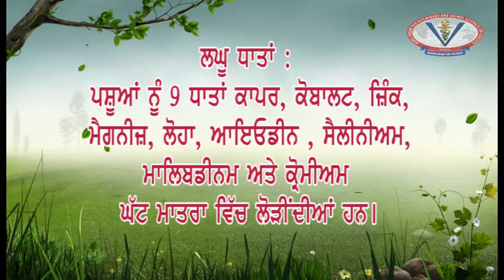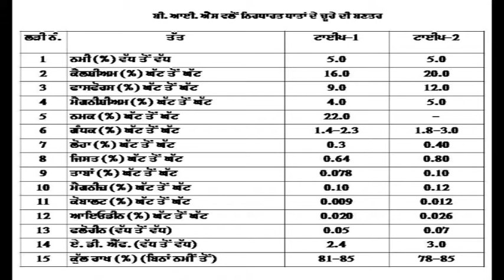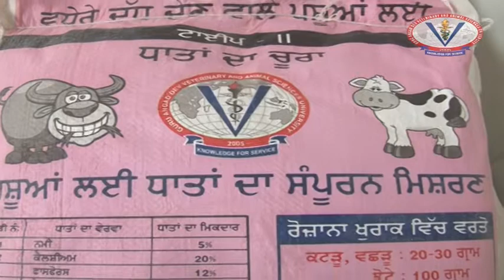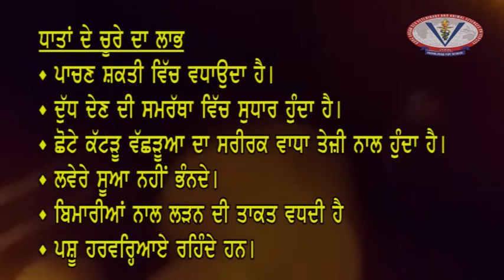Mineral Mixture For Dairy Animals